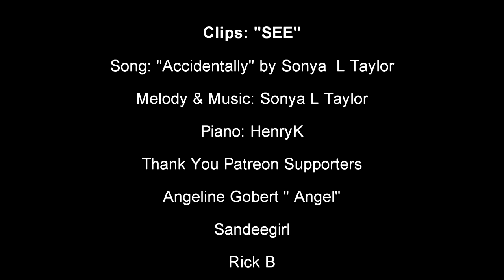Haniwa & Wren - Accidentally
Written by Sonya L Taylor/ played by Henry K.

Rick B
Sandeegirl
Angeline Gobert